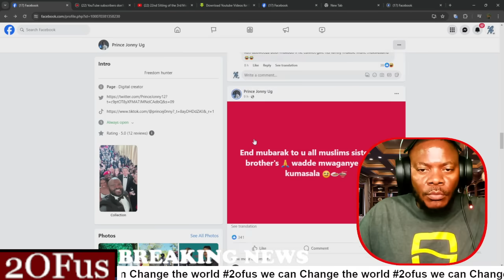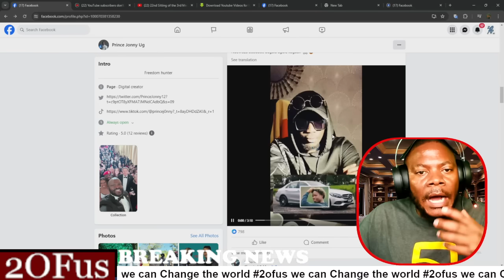SOLOMON KAMPALA ALAZE EKYUMA KAPYATA WA BENZ C250 GWAGUZE BA NUGU BANTONI NEBAFA